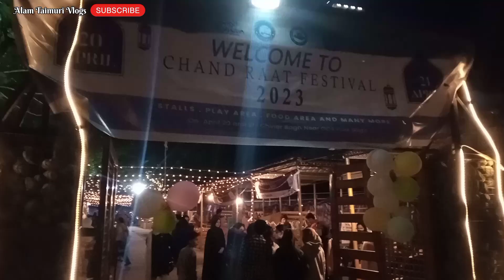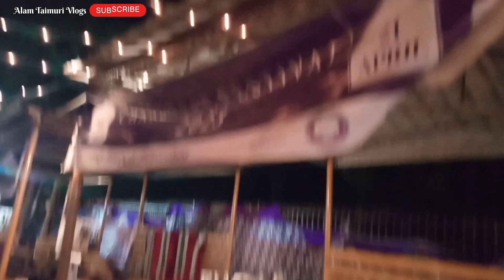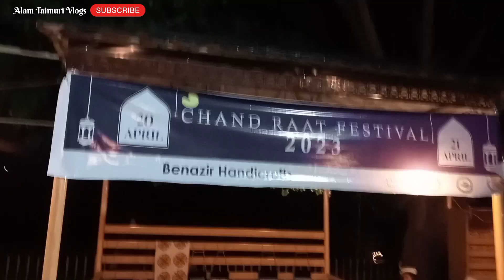WOMEN CHAND RAAT FESTIVAL | CHINAR BAG GILGIT | PAKISTAN | WOMEN CHAMBER OF COMMERCE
women Chand raat festival has been arranged at chinar bag Gilgit with colabaration of district administration and women chamber of commerce Gilgit Baltistan Pakistan.